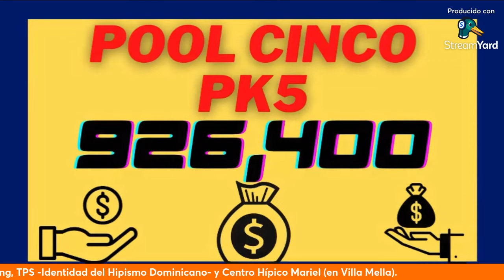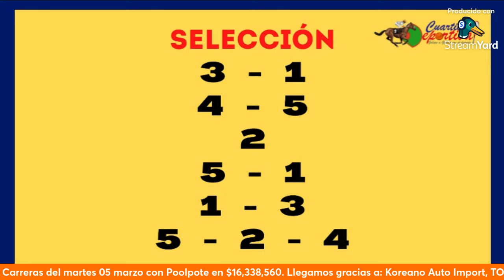Comentando las carreras del 05 de Marzo, 16.3 MILLONES en poolpote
Tú puedes ser MILLONARIO y ganarte más de DIESÉIS MILLONES de pesos (16.3) que tiene acumulado el poolpote del V Centenario.

Bienvenido a "Cuartilla Hípica Deportiva" donde podrás disfrutar entrevistas, carreras, trabajos matinales, comentarios y más. Hablamos de hípica y analizamos lo concerniente al hipismo dominicano y sus actores.

En esta entrega analizamos lo que creemos puede ocurrir el martes 05 de marzo en el Hipódromo V Centenario, cuando el poolpote tiene un acumulado en 16.3 pesos.